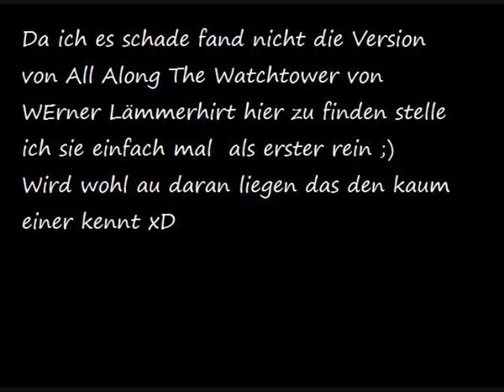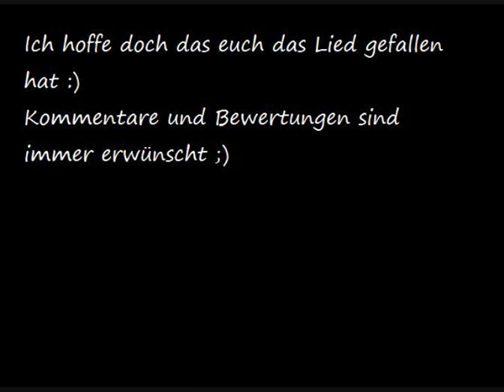Werner Lämmerhirt All Along The Watchtower